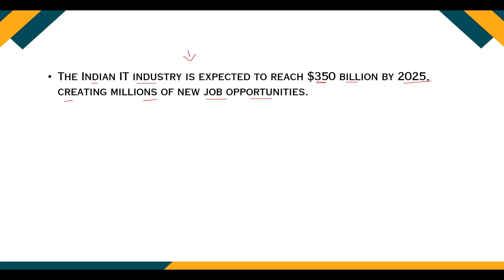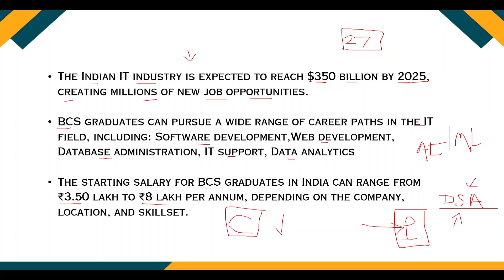BCS का Scope कैसा है 2024 में | Scope Of BCS In 2024 | Jobs After BCS 2024 | Career After BCS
Thank You!... Follow On Instagram